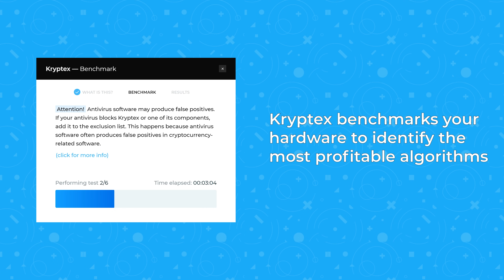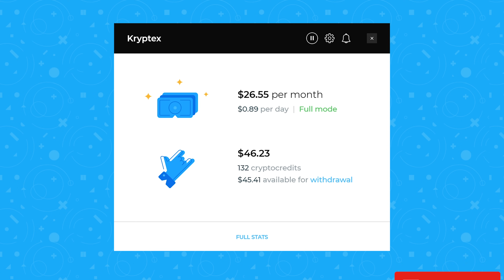How to start mining with Kryptex?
Kryptex generates cryptocurrency and pays you bitcoins or real-world money, be it dollars or any other currency. We've made things amazingly simple: just let Kryptex work in the background and we will pay you for the work your computer does.